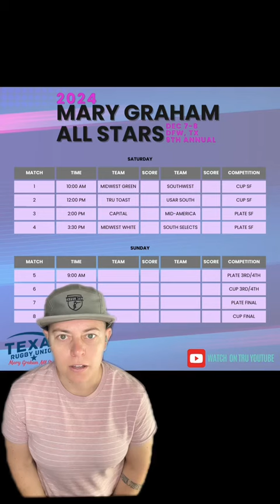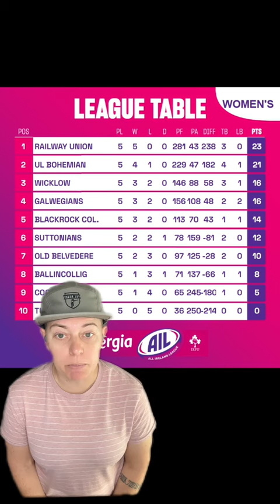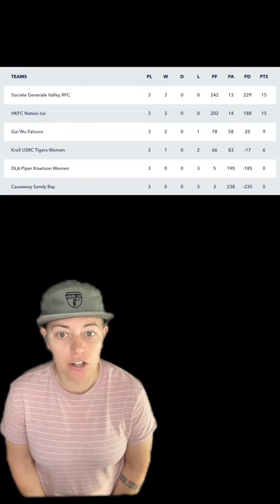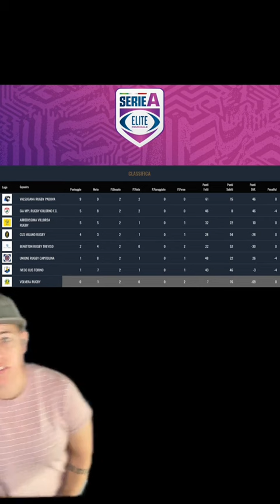South Africa Clinches Africa 7s, China Takes Asia 7s Title and HSBC SVNS 2025 is Set | WRR 179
Welcome to Women’s Rugby Rundown 179 for November 4-10. South Africa secured another Africa 7s title, booking their place in the World Rugby Challenger Series alongside Kenya and Uganda, while China took top honors in the Asia 7s Series, with Hong Kong and Thailand also qualifying for the Challenger Series. HSBC SVNS 2025 kicks off later this month, and Singapore and Los Angeles have been confirmed as the final two stops. The 2024 RAN 7s in Trinidad will see 6 teams vying for Challenger spots, and Wales continues to face scrutiny after Wales Women’s head coach Ioan Cunningham’s departure. And we round up all the global Premier and Club competitions worldwide.